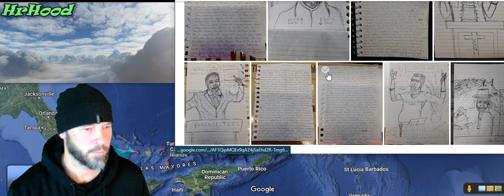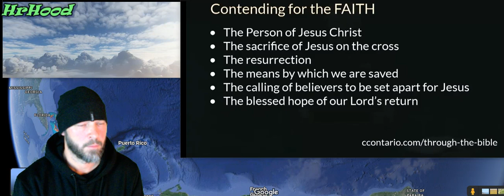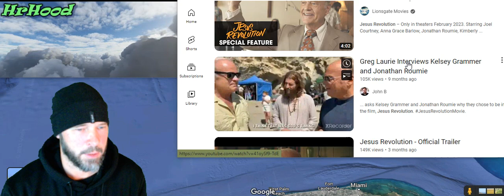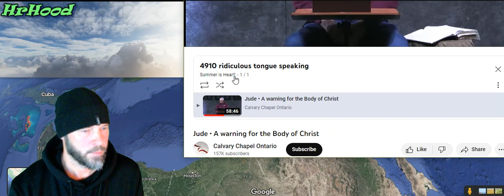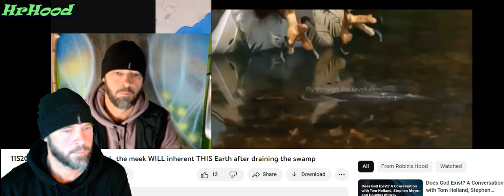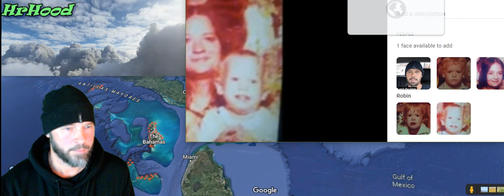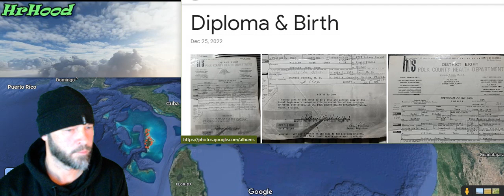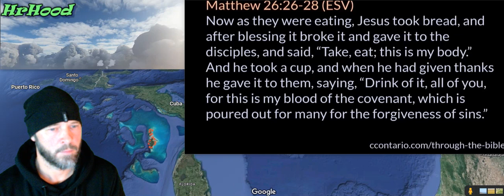1302023 eat my flesh, he who has an EAR let him hear , a picture is worth a thousand LORDS